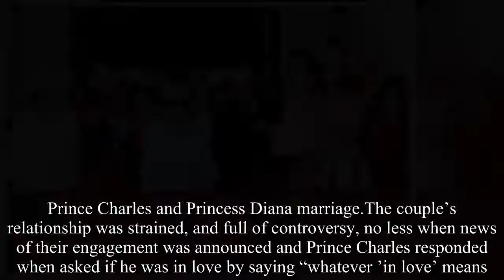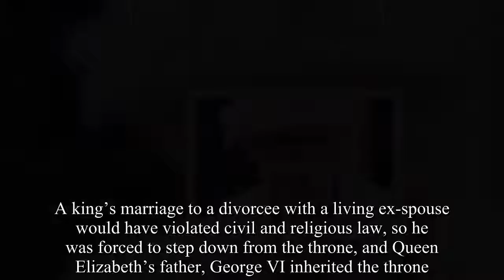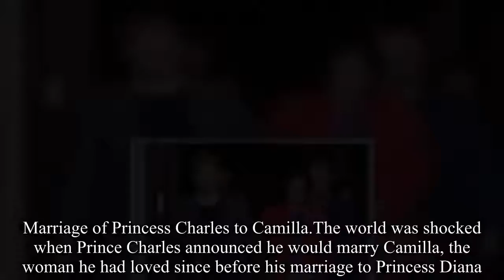Royal SECRETS shocked the world-Royal News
Queen Elizabeth never married.Elizabeth I’s love life has always been the subject of great speculation. She is alleged to have died a virgin - she was known as the Virgin Queen - but was also rumoured to have many lovers. She ascended to the throne in 1558 but she never married.The succession crisis of 1817. King George’s nine sons failed to marry a respectable woman to produce a legitimate heir. The future King George IV managed to marry but the sole child of his loveless marriage died childless in 1817 and this started a succession crisis. This prompted George’s sons into marrying European princesses in order to conceive the next heir, which was eventually won by Edward, Duke of Clarence, King George III’s third son, who in 1819 fathered the future Queen Victoria. The trial of Queen Caroline.King George IV ascended the throne in 1820 but the new king did not get on with his wife and was determined to keep her off th throne. George took Caroline to court for adultery and believe the public would side with him but the public instead rallied behind Caroline. Prince Charles and Princess Diana marriage.The couple’s relationship was strained, and full of controversy, no less when news of their engagement was announced and Prince Charles responded when asked if he was in love by saying “whatever ’in love’ means. ”.News of their infidelities were made public and Diana famously told a global audience “there were three of us in this marriage, so it was bit crowded. ”.Abdication of King Edward VIII.King Edward VIII had to abdicate the throne when he fell in love with American divorcee, Wallis Simpson. A king’s marriage to a divorcee with a living ex-spouse would have violated civil and religious law, so he was forced to step down from the throne, and Queen Elizabeth’s father, George VI inherited the throne. Love life of Princess Margaret.The younger daughter of the Queen, Princess Margaret had many love conquests. She started an affair with the married Peter Townsend but Margaret refused and in 1960 she married the photographer Antony Armstrong-Jones, who she ultimately divorced. Annus Horribilis.The year 1992 was referred to by the Queen as her “annus horribilis” - horrible year. In 1992, three of her four children made steps towards ending their marriages and the great fire of Windsor Castle devastated much of the Queen’s castle. Marriage of Princess Charles to Camilla.The world was shocked when Prince Charles announced he would marry Camilla, the woman he had loved since before his marriage to Princess Diana. Princess Camilla.Camilla chose not to take the title of Princess Consort when she married Charles, even though she had the right to. Robert Jobson wrote in his book Charles at Seventy: Thoughts, Hopes and Dreams: “This book’s exclusive insider source of the story had been spot on…that Camilla, when married, would not take the title HRH The Princess of Wales, even though it was her right to do so, as it could be insensitive and cause hostility with